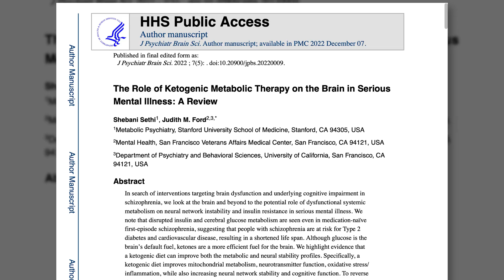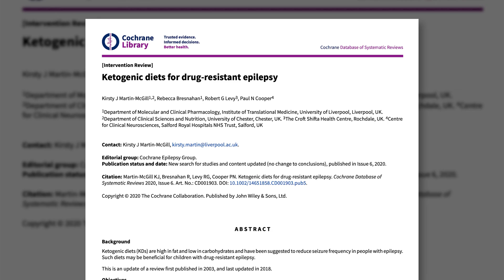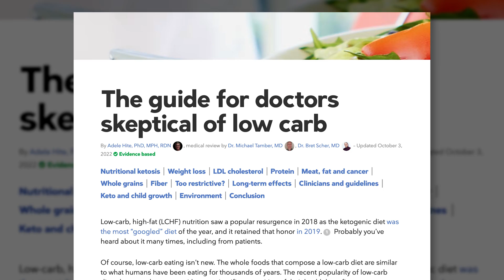How To Talk to Your Doctor About Keto for Mental Health – Part 1 of 2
If you're considering using therapeutic nutritional ketosis (also known as a ketogenic diet) to treat a mental disorder, it is extremely important to seek professional guidance from your treating clinicians. In this video, we explain the key points for discussing a keto diet with your physician.  We highlight three of the top eight concerns clinicians may bring up if you ask about starting a keto diet to help manage your mental disorder (we review the remaining five in our next video).

In this video, Dr. Bret Scher speaks with Metabolic Psychiatry pioneers Dr. Georgia Ede and Dr. Ignacio Cuaranta to help you better understand how to safely use nutritional ketosis as a therapeutic intervention.

Table of Contents:
0:00 - Introduction
2:17 - Doctors Want to Help
2:48 - What to Say to Your Doctor
4:09 - Interview with Dr. Georgia Ede
8:26 - Thoughts on the interview
9:00 - Interview with Dr. Ignacio Cuaranta
10:53 - Keto Top 3 Common Concerns
15:13 - Conclusion
15:48 - Outro

Meet Matt Baszucki and BipolarCast: Keto +  Bipolar youtube channel, Hosted by Matt Baszucki and Iain Campbell, PhD

Papers referenced in this video:
Scientific review of the evidence for treating mental illness with ketosis by Drs. Sethi and Ford

Observational study by Drs. Danan and Ede

Educational guide explaining the difference between ketosis and ketoacidosis

Educational guide reviewing clinicians’ potential concerns with nutritional ketosis

Meta-analysis showing no rise in LDL with a keto diet

Virta Health study showing a decreased calculated cardiovascular risk with keto

Learn more about metabolic psychiatry and meet the visionary 2022 Metabolic Mind Award Winners

About us:
Metabolic Mind™ is a nonprofit initiative incubated by Baszucki Group. Our mission is to provide education and resources in the emerging field of metabolic psychiatry, including ketogenic interventions for mental disorders.

Other resources for Metabolic Psychiatry, metabolic neuroscience and ketogenic metabolic therapy for mental disorders:

New Study: Serious Mental Illness Improves on Ketogenic Diet -

The Role of Ketogenic Metabolic Therapy on the Brain in Serious Mental Illness: A Review

What Is Metabolic Psychiatry? 5 Questions Answered by Dr. Shebani Sethi